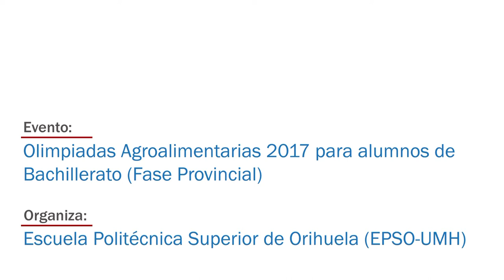Olimpiadas Agroalimentarias 2017 EPSO-UMH Orihuela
II Olimpiadas Agroalimentarias (Fase Provincial) organizadas por la Escuela Politécnica Superior de Orihuela (EPSO), en el Campus Desamparados de la Universidad Miguel Hernández. En este vídeo se recogen algunas opiniones de alumnos de Bachillerato llegados desde varios colegios de la provincia de Alicante. Estas pruebas tienen el objetivo de despertar el interés de los estudiantes por las titulaciones del ámbito agroalimentario y agroambiental que se ofertan en nuestro centro.

Más vídeos de la colección:
(MÁSTER EN AUTOMATIZACIÓN Y TELECONTROL)
(MÁSTER EN GESTIÓN, TRATAMIENTO Y VALORIZACIÓN DE RESIDUOS ORGÁNICOS)
(MÁSTER EN VITICULTURA Y ENOLOGÍA)
(MÁSTER EN GESTIÓN Y DISEÑO DE PROYECTOS E INSTALACIONES)
(MÁSTER EN AGROECOLOGÍA, DESARROLLO RURAL Y AGROTURISMO)
(MÁSTER EN VALORACIÓN CATASTRO Y SISTEMAS DE INFO. TERRITORIAL)
(MÁSTER EN TÉCNICAS AVANZADAS PARA LA INVESTIGACIÓN EN FRUTICULTURA)